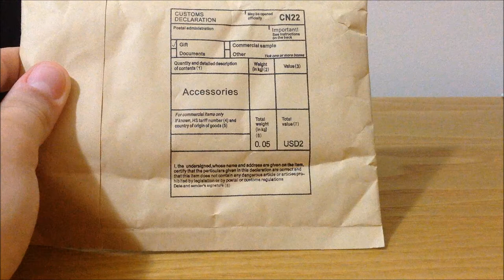Unboxing Cover Samsung Galaxy S3 from Aliexpress.com